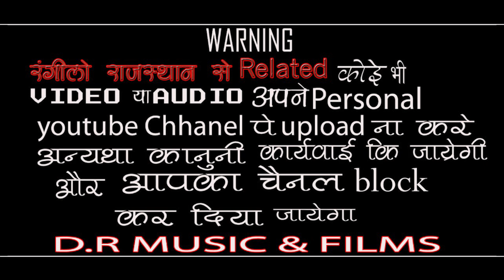सुण सुण मारा मनवा वीर // बस्तीराम कलरू// Sun Sun Mara Manwa Veer // Bastiram Kalru Bhajan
Hi..

भजन - सुण सुण मारा मनवा वीर

गायक - बस्तीराम कलरू

साउंड - श्री बालाजी साउण्ड नर्सिंग बासनी